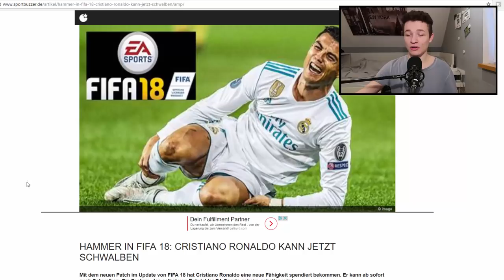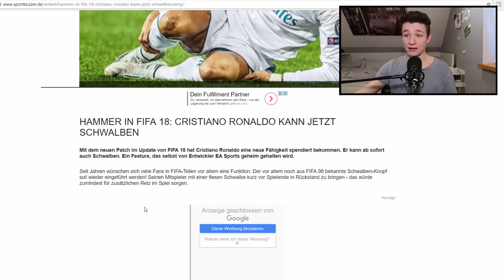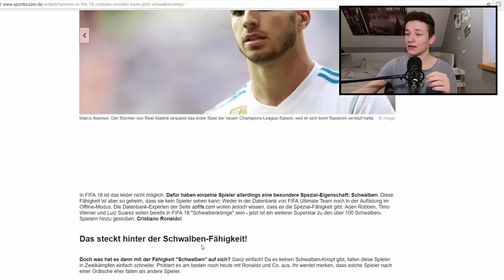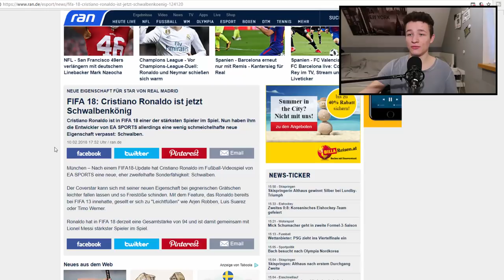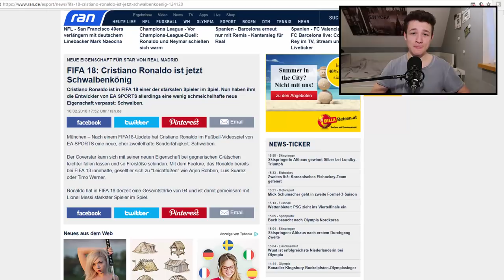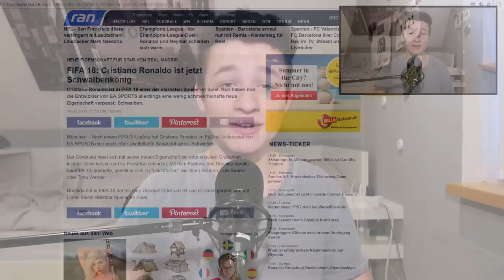Gibt es SCHWALBEN in FIFA 18 Ultimate Team? (Fifa 18 News Deutsch)